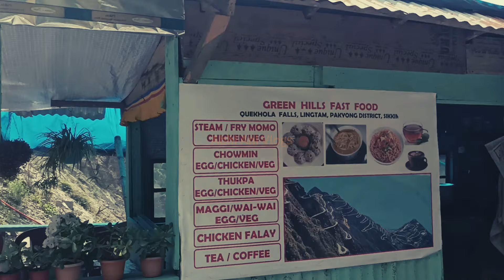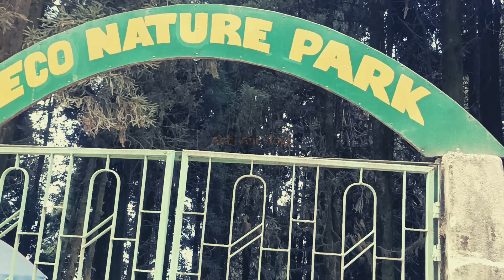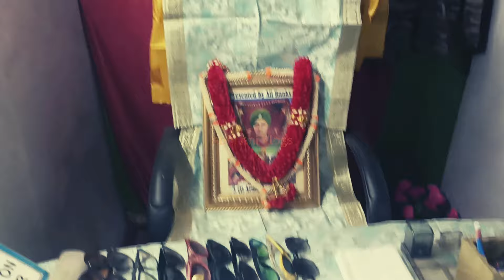Silk Route Tour Plan | Silk Route Tour Cost | Zuluk Sikkim | Silk route tour guide 2024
Silk Route Tour Latest Guide | Silk Route Package Tour Cost | স্বল্প খরচে সিল্ক রুট | East Sikkim | Silk Route Tour Latest Guide | Silk Route Tour Cost |

The silk route of Sikkim is a part of old trade route that came from Lahasa and ends at present day Tamluk at West Bengal, Famous for its scenic beauty this silk route in Sikkim is now the highest searched tourist destination of India. Here is a short 3 nights and 4 days tour package of Old Silk Route.

Day 1 :  NJP Railway Station to Lingtham
Day 2 : Lingtham to Zuluk
Day 3 : Zuluk Sightseeing Transfer to Rorathang

In this video you will find the Historical Old silkroute tour eastsikkim...including zuluk... babaharbhajansingh mandir... Kupup lake...Zigzag road. Quekhola falls.

3 Nights 4 Days Zuluk Silk Route Tour Package

8 Heads: Rs.3899/- Per Head
7 Heads: Rs.4400/- Per Head
6 Heads: Rs.4800/- Per Head
5 Heads: Rs.5200/- Per Head
4 Heads: Rs.5500/- Per Head
3 Heads: Rs.6500/- Per Head
2 Heads: Rs.9500/- Per Head

Silk Route Tour Sightseeing

Day 1 - Siliguri to Lingtam via Rongli Bazar
Day 2 - Lingtam to Zuluk Via Padamchen Eco Nature Park, que shera falls
Day 3 - Zuluk to Zigzag view point, thambi view point, Kupup Lake, Nathang Valley, Old Baba Mandir and back to Rorathang
Day 4 - After breakfast Rorathang to NJP Drop via Rangpo

Lingtam Hotel Assampa Retreat Sikkim: 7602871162, 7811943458, 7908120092
Zuluk Mama Homestay Sikkim: 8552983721
River View Homestay Rorathang Sikkim: 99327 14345

Silk Route Tour Permit Details:

Documents: 4 copy Passport Size Photo and 4 Photocopy of Voter I’d Card. (Aadhar Card not valid)
Car Permit Charge: Rs. 1000/- Per Car
Oxygen Can (Mandatory) Price: Rs. 600/-
Padamchen Check Post Permit: Rs. 55/- Per Head
Nathula Pass & New Baba Mandir Extra Point Charge: Rs. 3500/- Per Car

People also search for:
Sikkim Silk Route
East Sikkim Silk Route Tour
Silk route sightseeing spot
Silk Route Tourist Places
Zuluk Tour
Zuluk Silk Route Tour
Silk Route Zuluk Tour
Sikkim Zuluk Tour
Zuluk Sikkim Silk Route Tour
Silk route tour packages
Silk route tour package cost
Zuluk tour permit cost
Zuluk tour permit
Silk route tour permit
Sikkim tourist places
East Sikkim tourist spot
East Sikkim Zuluk nathula tour
Nathula pass tour Sikkim
Sikkim Nathula pass
Nathula Pass Sikkim
Kupup Lake East Sikkim
Elephant Lake Zuluk East Sikkim
Zuluk Nathang Valley Tour
Zuluk Padamchen Tour
Zuluk Homestay
Zuluk Zig zag road
Zuluk Sikkim tour package
সিল্ক রুট টুর
জুলুক সিল্ক রুট টুর
সিল্ক রুট সিকিম
সিকিম সিল্ক রুট টুর
জুলুক
সিল্করুট টুর

We love to explore food and also love to travel a lot.. We share our travel and food experiences in this channel.. So if you are a foodie like us or if you love to travel then subscribe to our channel and watch our videos.. I hope you will enjoy..😊❤️